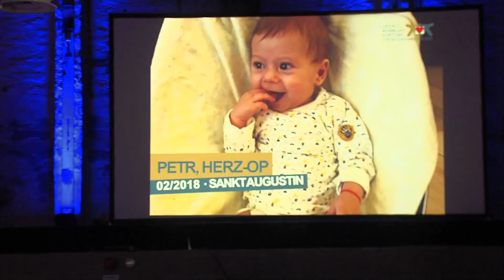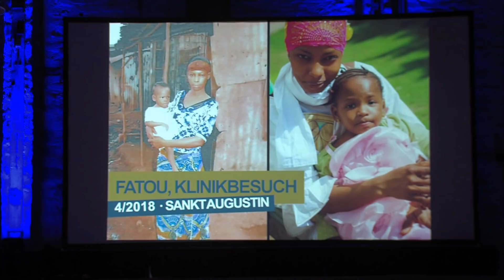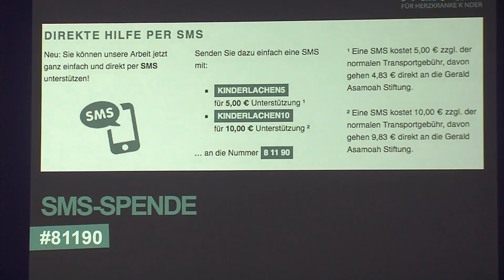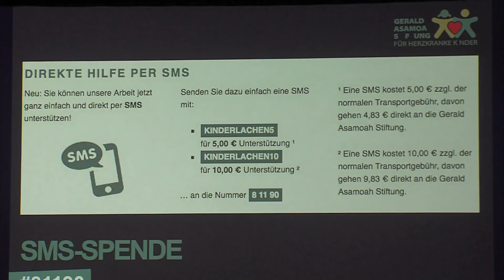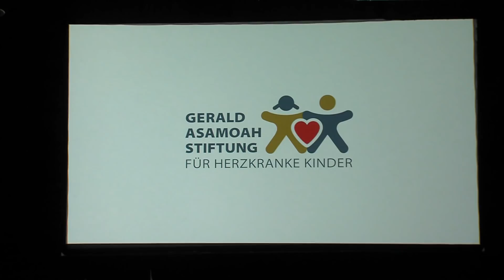Gala der Herzen 2019